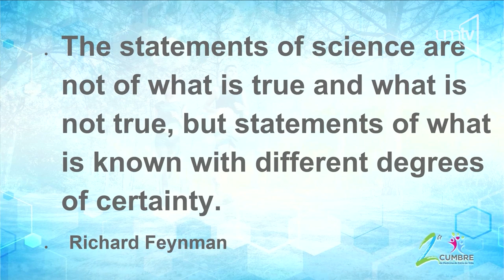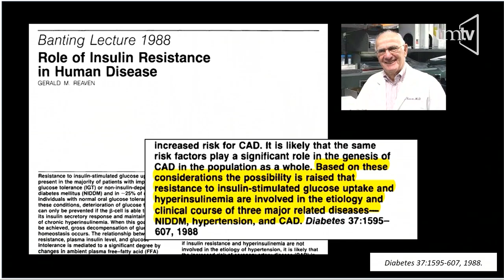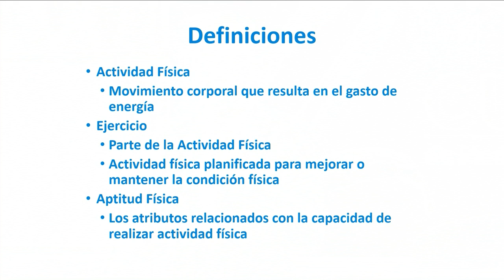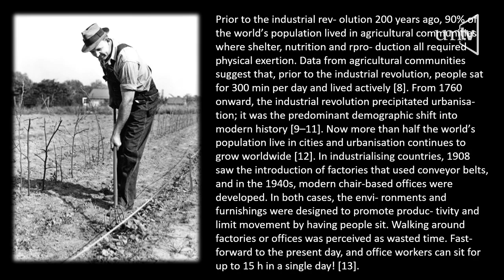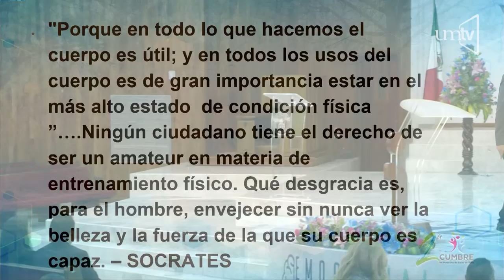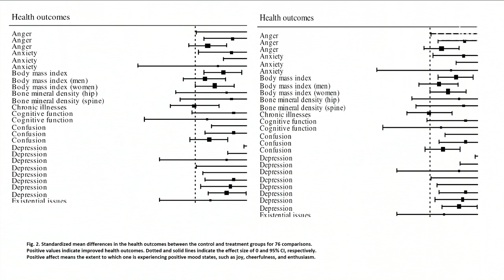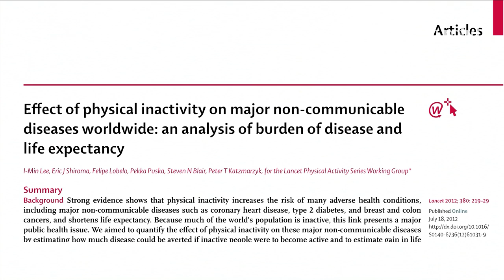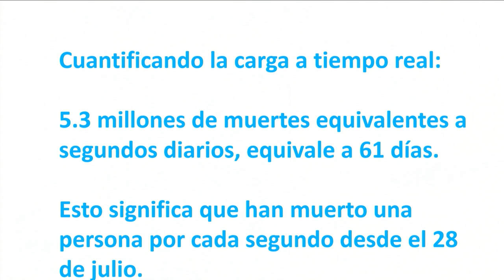Las enfermedades del sedentarismo: Síndrome metabólico ¿mito o realidad? 08 Mtro. Jason Aragón